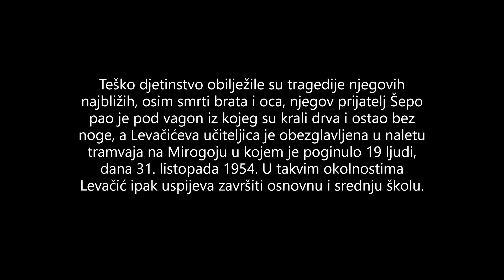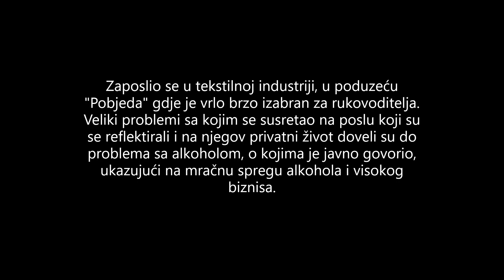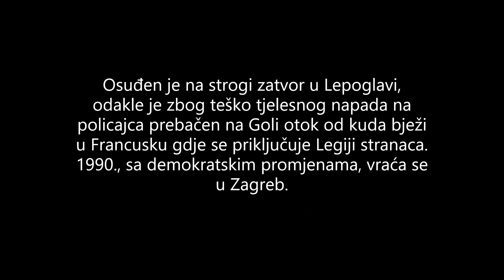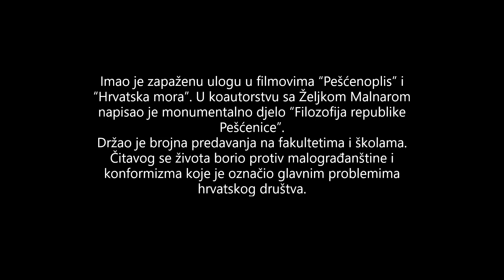Zvonimir Levačić "Ševa" BIOGRAFIJA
Zvonimir "Ševa" Levačić (Zagreb, 12. prosinca 1943. – Zagreb, 5. svibnja 2010.) bio je hrvatski politički analitičar, filozof, TV voditelj, komičar i ministar obrane parodijskog projekta države Pešćenice.

Zvonimir Levačić 'Ševa' rođen je 12. prosinca 1943. godine u siromašnom zagrebačkom naselju Pešćenica. Imao je dva brata, Mirka i Štefa. Već za rana ostaje bez oca koji je kao i njegov brat Štef preminuo od tuberkuloze. Kao dijete živio je skromno, zarađivao je tako što je dovodio mušterije lokalnim prostitutkama.

Teško djetinstvo obilježile su tragedije njegovih najbližih, osim smrti brata i oca, njegov prijatelj Šepo pao je pod vagon iz kojeg su krali drva i ostao bez noge, a Levačićeva učiteljica je obezglavljena u naletu tramvaja na Mirogoju u kojem je poginulo 19 ljudi, dana 31. listopada 1954. U takvim okolnostima Levačić ipak uspijeva završiti osnovnu i srednju školu.

Levačić je upisao čak tri fakulteta; matematički, elektrotehnički i filozofski, ali ni jedan nije završio. Tečno je govorio 7 jezika, francuski, mađarski, romski, engleski, njemački, španjolski i esperanto.

Zaposlio se u tekstilnoj industriji, u poduzeću "Pobjeda" gdje je vrlo brzo izabran za rukovoditelja. Veliki problemi sa kojim se susretao na poslu koji su se reflektirali i na njegov privatni život doveli su do problema sa alkoholom, o kojima je javno govorio, ukazujući na mračnu spregu alkohola i visokog biznisa.

PROGON ŠEVE OD STRANE JUGOSLAVIJE

Zbog sve većeg neslaganja sa crvenom buržoazijom dolazi u nemilost tadašnjih jugoslavenskih vlasti. U nikad do kraja razjašnjem okolnostima suđeno mu je radi ubojstva. U presudi se navodi da je ubio čovjeka koji ga je došao tražiti kruha. Osuđen je na strogi zatvor u Lepoglavi, odakle je zbog teško tjelesnog napada na policajca prebačen na Goli otok od kuda bježi u Francusku gdje se priključuje Legiji stranaca. 1990., sa demokratskim promjenama, vraća se u Zagreb.

HRVATSKI BRANITELJ I ČASNIK HRVATSKE VOJSKE

Od prvih dana rata dobrovoljno se javlja u Hrvatsku vojsku, gdje zbog vojničkog znanja stečenog u Legiji stranaca, a i moralnih kvaliteta dobiva zapovjedni čin u vojnoj policiji.

Zahvaljujući visokim vojnim znanjima i nepogrešivom ratničkom instinktu uspio je sačuvati sve živote vojnika koji su mu bili dodjeljeni, za četiri godine njegova jedinica nije imala ni jednog jedinog poginulog u ratnim sukobima, ali je greškom Levačićevog nadređenog poginuo jedan njegov suborac jer je nadređeni protivno Levačićevoj volji dozvolio kupanje u rijeci, pa je riječna zmija ugrizla nesretnog vojnika.

'NOĆNA MORA' I HRVATSKA MORA

Nakon rata teško je dolazio do posla. 2001. godine je prihvatio poziv svog dugogodišnjeg prijatelja Željka Malnara i postao stalni član emisije “Noćna mora”. U emisiji je neprekidno od 2001. do svoje iznenadne smrti 2010. bio politički komentator i komičar. Ostao je zapamćen i njegov nastup na filmskom festivalu u Puli, koji je otvorio prigodnim govorom, a govorio je i na otvaranju Sinjske alke i Splitskog festivala. Imao je zapaženu ulogu u filmovima “Pešćenoplis” i “Hrvatska mora”. U koautorstvu sa Željkom Malnarom napisao je monumentalno djelo “Filozofija republike Pešćenice”.
Držao je brojna predavanja na fakultetima i školama. Čitavog se života borio protiv malograđanštine i konformizma koje je označio glavnim problemima hrvatskog društva.